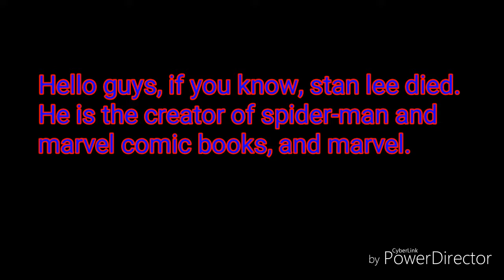Spider-Man Amv For Stan Lee.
I'm so sad that stan lee die.
This video is for him.